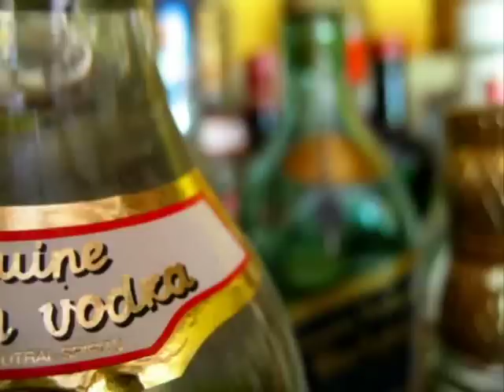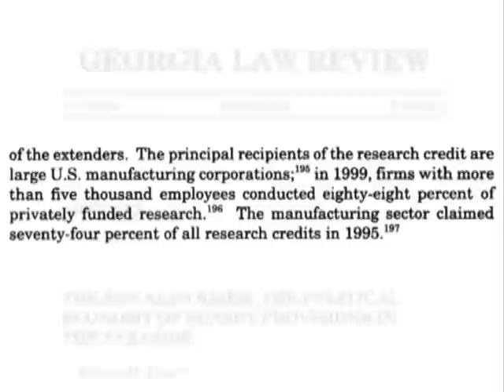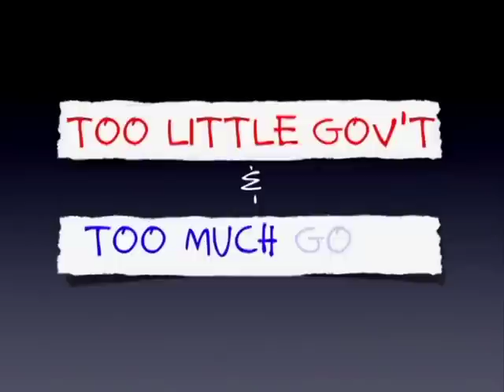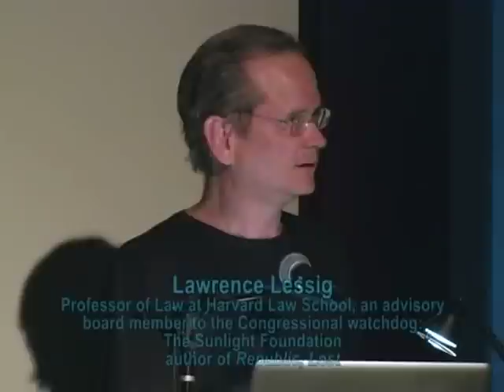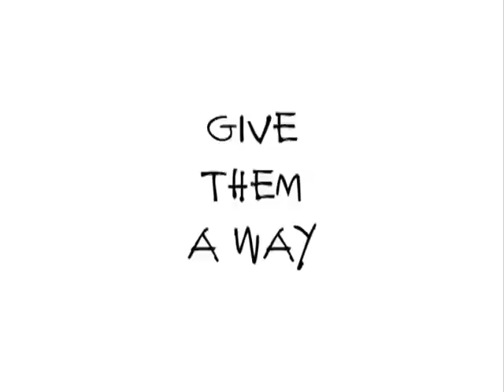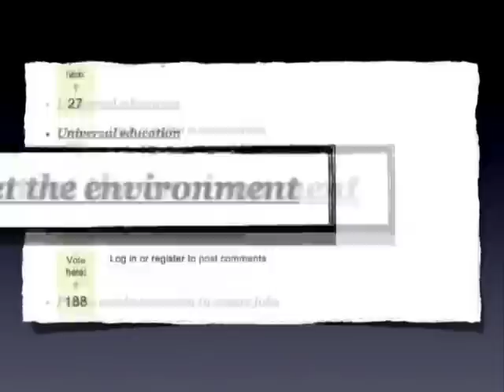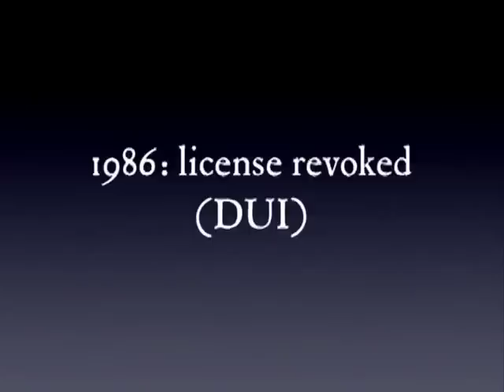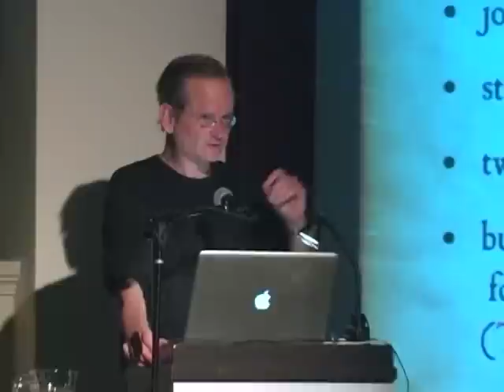Pirate TV- Lawrence Lessig